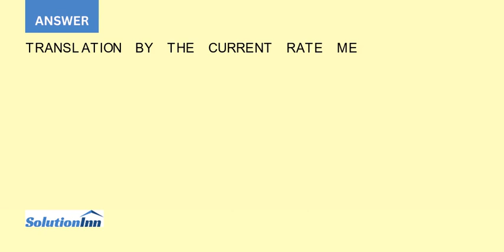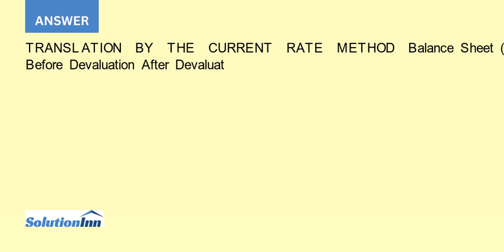Using the original data provided for Bangkok Instruments assume that the Thai baht appreciated in va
[Solved] - Using the original data provided for Bangkok Instruments, assume that the Thai baht appreciated in value from B30/$ to B25/$ between March 31 and April 1. Assuming no change in balance sheet accounts between those two days, calculate the gain or loss ...